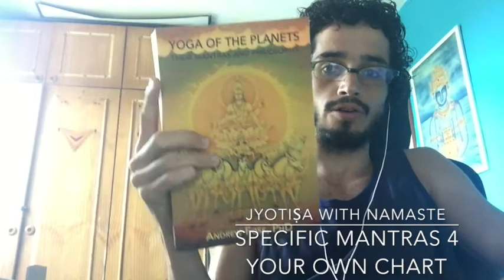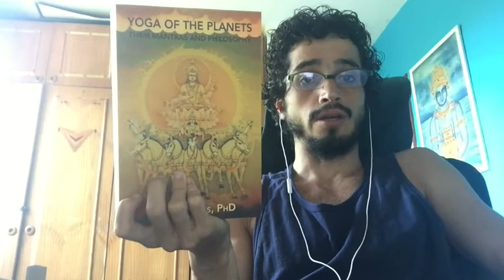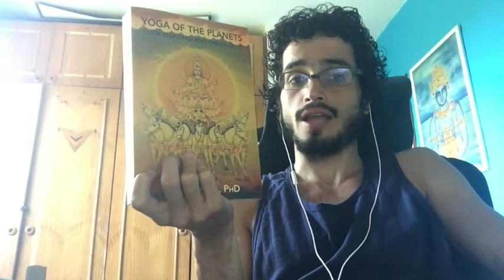SPECIFIC MANTRAS FOR YOUR OWN CHART & the yoga of the planets book